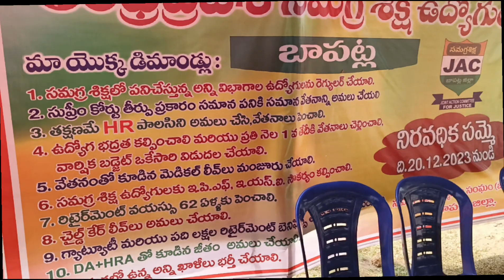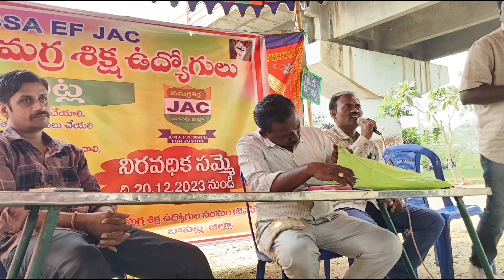APSSA ఉద్యోగుల సమ్మె లో భాగంగా 11వరోజు కార్య క్రమం "పొర్లు - దండాలు "- బాపట్ల జిల్లా